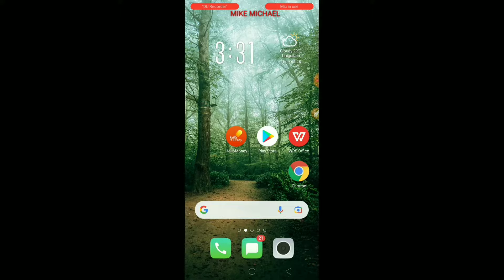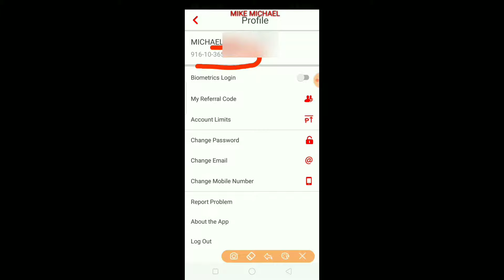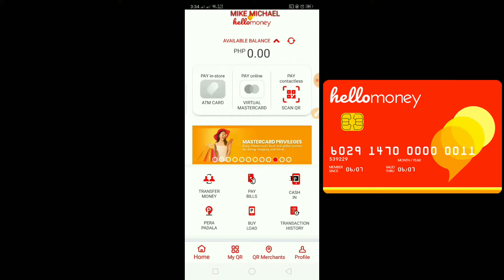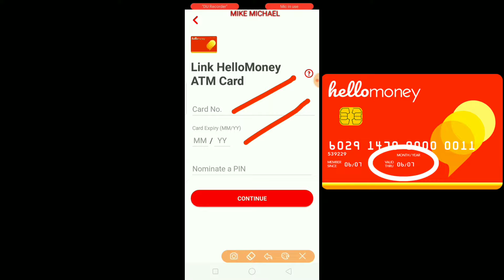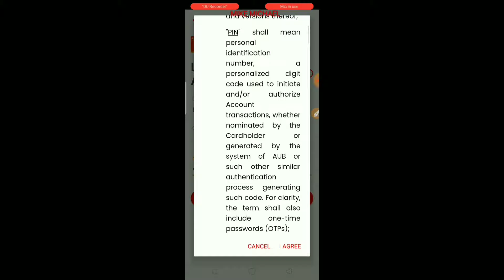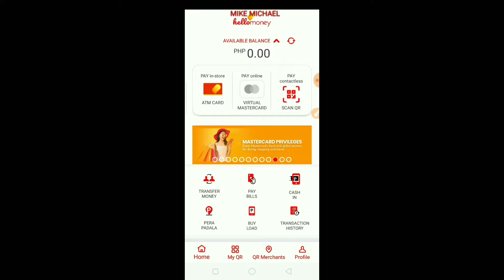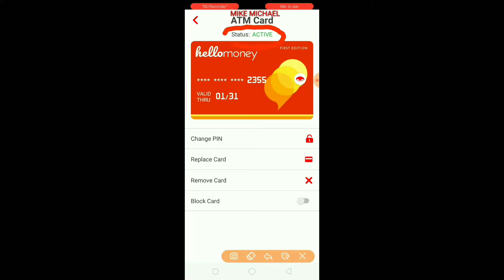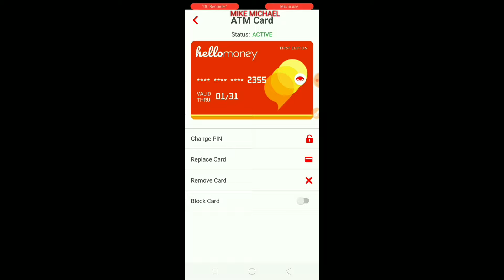HOW TO ACTIVATE OR LINK HELLO MONEY ATM CARD? TAGALOG TUTORIAL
Hello Guys today i teach you how to activate or link your hellomoney ATM CARD, Step 1: Log in to your HelloMoney account and tap Pay in-store ATM Card icon located between 'ATM Card' and 'Scan QR'. Step 3: Input your 16 digit number, With Expiry date then create your 4 digit pin. Step 4: Click 'I Agree' on the Terms & Conditions once read and understood. Step 5: Enter your password.
And Congratulations your ATM CARD is now link and activated.

Search More
hello money cash out,
hello money aub cash out,
hello money to gcash,
hello money to palawan,
hello money to gcash problem,
hello money to bpi,
hello money to gcash not received,
hello money how to register,
hello money failed to get location
hellomoney savings
hellomoney account
hellomoney atm card
how to link hellomoney atm card
how to activate hellomoney atm card
how to get hellomoney atm card
Paano kumuha ng hellomoney atm card
Paano mag activate ng hellomoney atm card
Paano ilink ang hellomoney atm card
AUB Asia United bank
Aub
Asia United Bank
How to open account online aub Asia United Bank
hello money for youtubers
hellomoney for small YouTubers